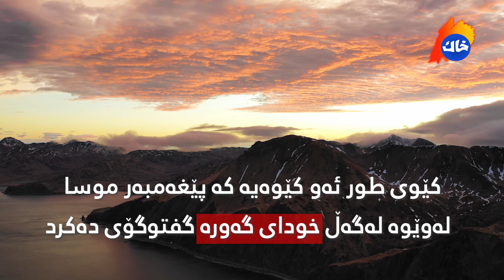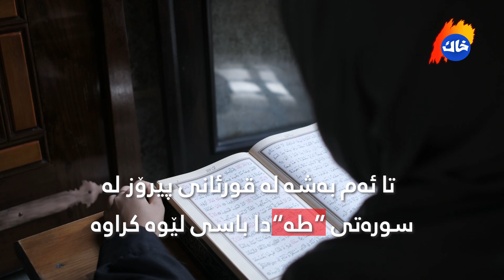paiwandy chya laniwan kly chaw kiwy twr پەیوەندی چییە بە کلی چاوەوە